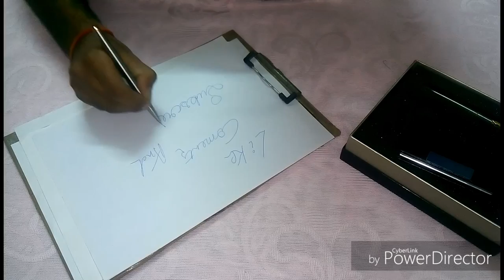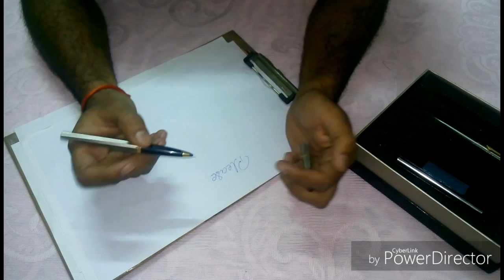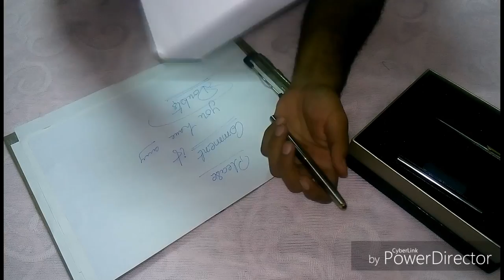Parker Vector Stainless Steel Trim Roller Ball Pen and Ball Pen Luxury Gift Set || Full review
The Parker Pen Company is a manufacturer of luxury pens, founded in 1888[2] by George Safford Parker in Janesville, Wisconsin, United States. In 2011 the Parker factory at Newhaven, East Sussex, England, was closed, and its production transferred to Nantes, France.

links:--

Parker Vector Gold Trim Roller Ball Pen and Ball Pen Luxury Gift Set, Blue Ink

Parker Vector Special Love Edition Stainless Steel Roller Ball + Ball Pen - Chrome Trim, Blue Ink

Parker Vector Special Love Edition Matte Black Roller Ball + Ball Pen - Chrome Trim, Blue Ink

Parker Vector Gold Trim Roller Ball Pen with Free Key Chain (Stainless Steel)

for writting samples :--